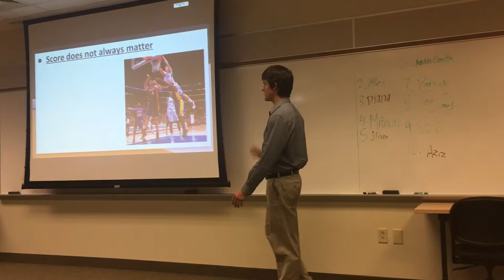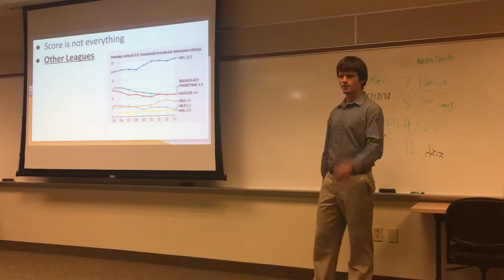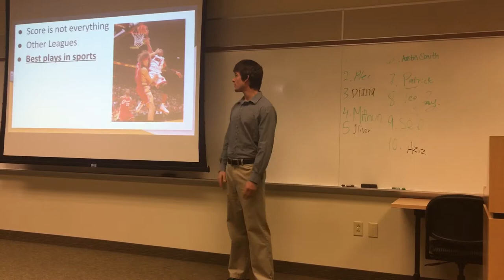Revised Slideshow Presentation Patrick Lowry